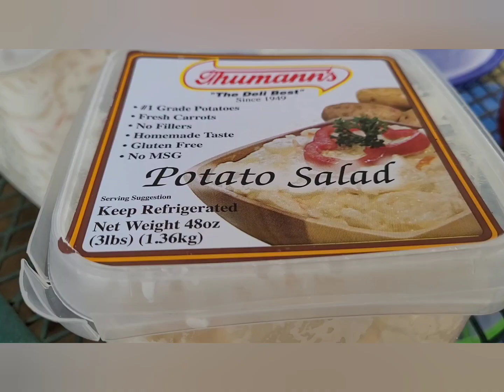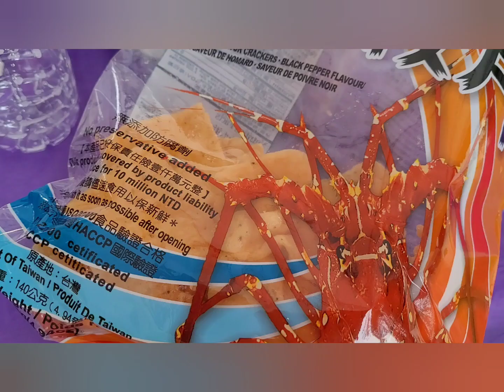MY FRIEND BIRTHDAY PARTY||FAMILY BONDING||THE BARD FAMILY VLOGS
We are invited of my friend birthday party. We ate a lots of food, singing karaoke etc. Everybody's having fun.

I didn't own any of this music

BLOOMER